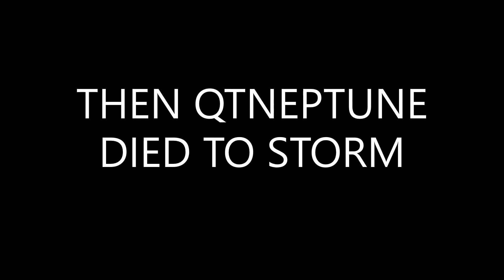Saying GOODBYE To Season 6... | FORTNITE EPIC AND FUNNY MOMENTS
I give you the final Primal Compilation...

MUSIC
Animal Crossing GCN OST (5PM, 3PM, 7AM)
Motor Town - Harris Heller
Upside Down - Harris Heller